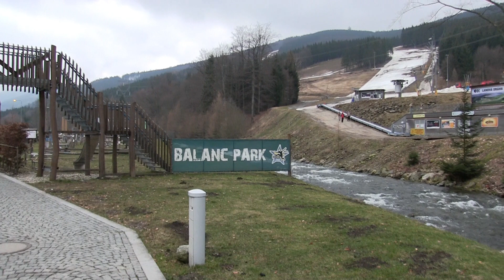U DVOU JEŽIBAB .......... 03032024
Lyžařský areál se nachází v malebné krajině podhůří Jeseníků, nabízí ubytování, letní i zimní vyžití. V zimních měsících nabízí kvalitní podmínky pro rodiny s dětmi, zkušenější lyžaře i pro vyznavače akrobatického snowboardu a snowtubingu (jízdy korytem na nafouklé duši). V letních měsících areál nabízí oblíbené horské minikáry, koloběžky, letní lyžování a bikepark. V areálu se nachází 4 lyžařské vleky.